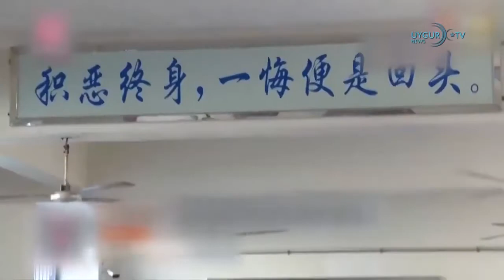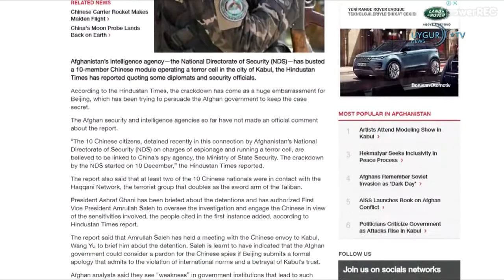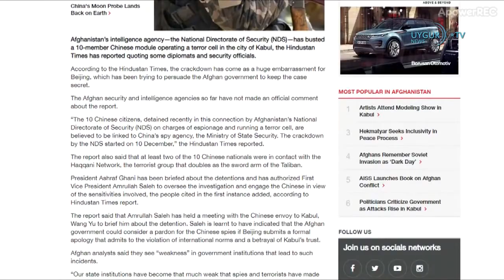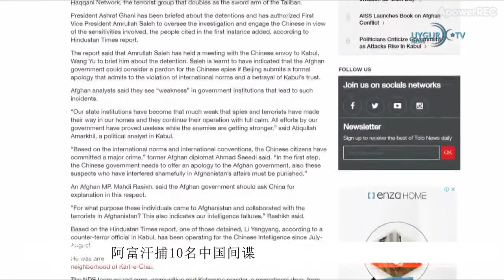27 12 2020 日本28日起禁止外国人入境